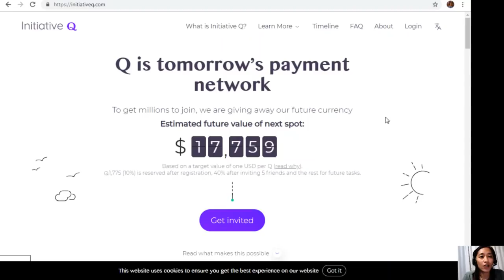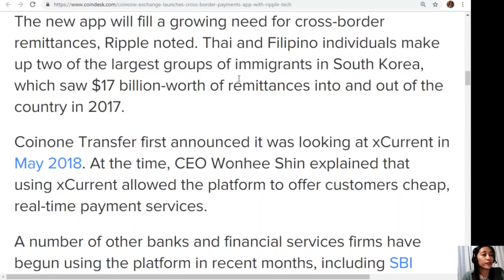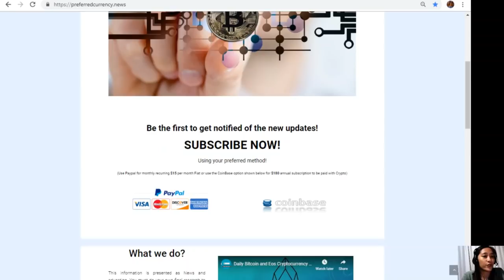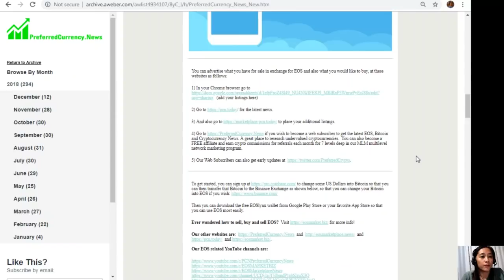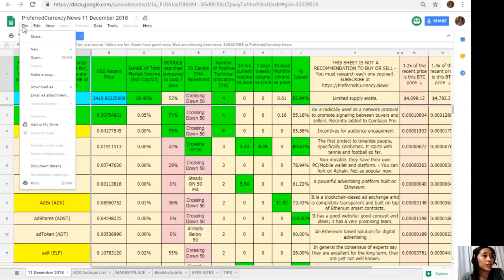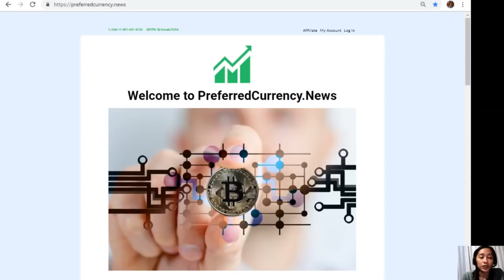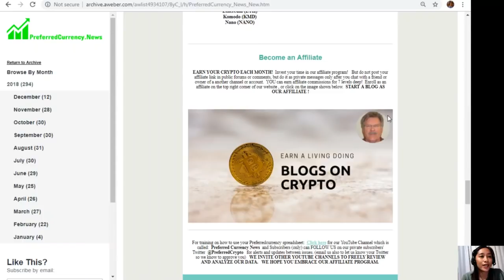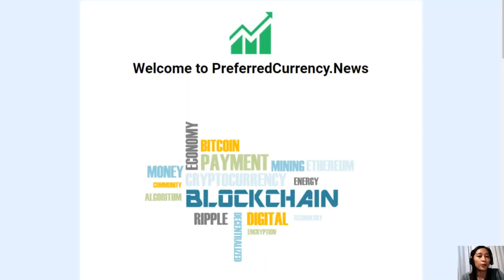Coinone Exchange Launches Cross Border Payments App With Ripple Tech